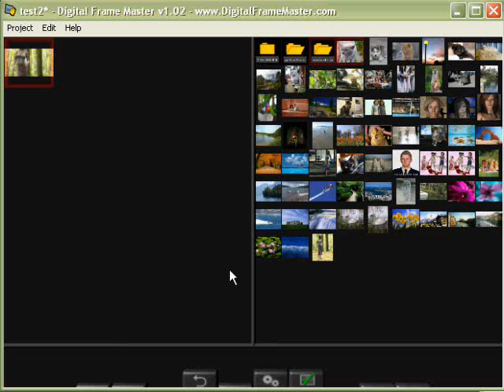Beheaded people in my photo frame!